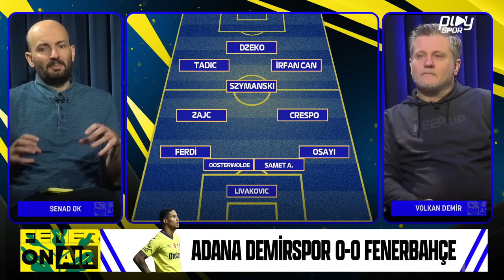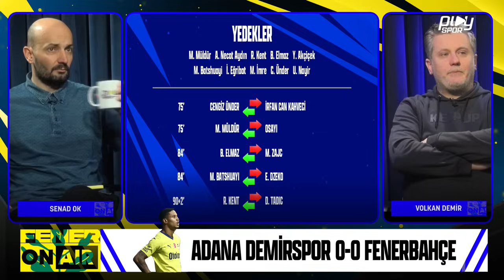ADS 0-0 FB, Sakatlar ve Eksikler, Liderliğe Dönüş, İsmail Kartal, Edin Dzeko | Fener On Air #11